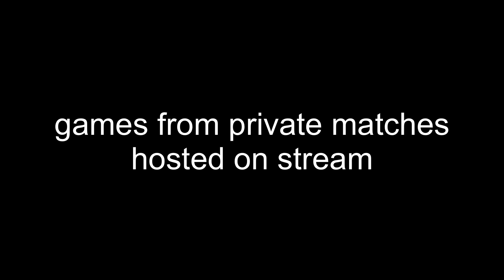the new best sniper (one shot anywhere)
Other servers I love!

Welcome to OCL, The Number One Hub for Australia and New Zealand!
Welcome to ESM, a Matchmaking server with 10,000+ Members!